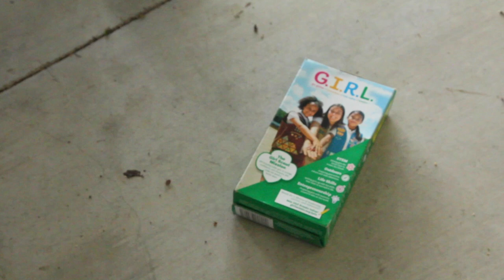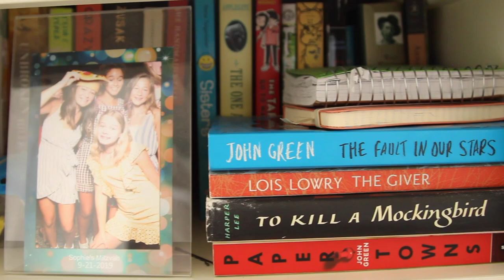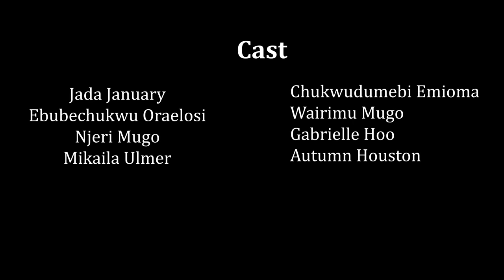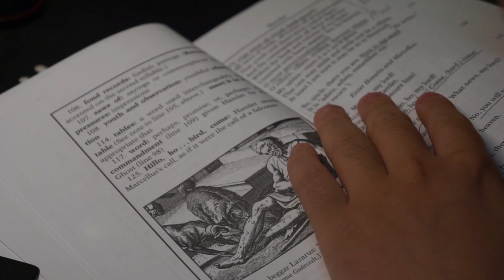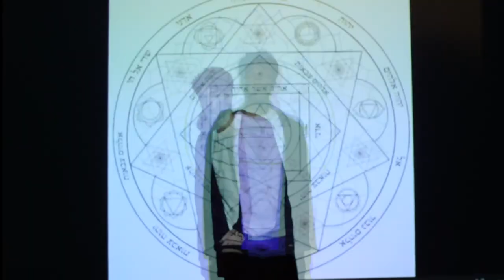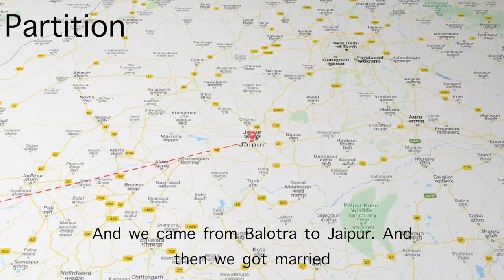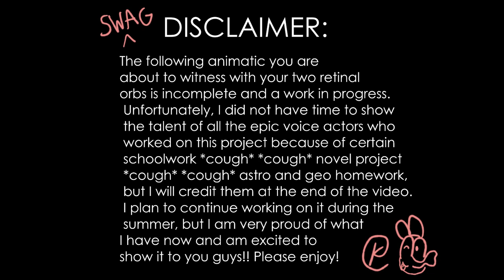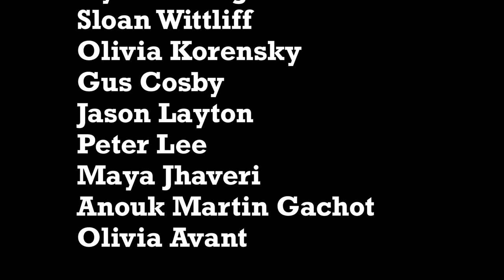Spartan Film Festival 2021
The unique and engaging films created by the St. Stephen's film students.

Films by and featuring: Carter Laws, Asha Williams, Addison Starr, Amanda Tharp, Alice Wilkerson, Ava Gonzalez, Isabella Messina, Maeve Kadyan,  Grace Mugo, Daisy Botkin, Maya Kini, Julia Havemamm, Hawkins Borer, Sam Levy, McDade Miura, Matthew Aitchison, Bryan Zhao, Anouk Martin-Gachot, Luke Murphy, Luke West, Ava Pennell, Dykan Young, Gus Cosby, Jason Layton, Peter Lee, Parker Benningfield, Maya Jhaveri, Olivia Korensky, Sloan Whittliff,  Autumn Houston, Ian Chamoun, Alex Weatherspoon, Gabrielle Hoo, BeJay Mugo, Jada January, Ebube Oraelosi, Valerie Emioma, Ellie Gunnin, Sadie Shea, Luke Murphy, Luke West, and more!

And special appearances by Mr. Hines & Mr. Doig!